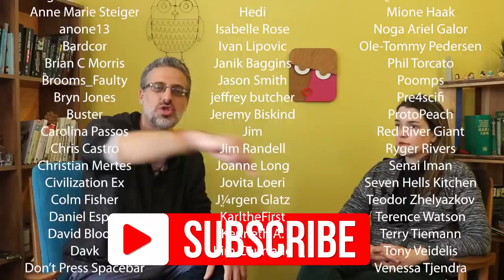Game of Thrones Season 8 Episode 1 Review: Who Is The Ruler?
Game of Thrones season 8 episode 1 review is here! Episode 1 has come and gone and with it two main themes: what reunions do to our psyche, our sense of self, and the instability inherent in the Westerosi feudal system, with no clear person that is the agreed upon ruler of the realm.